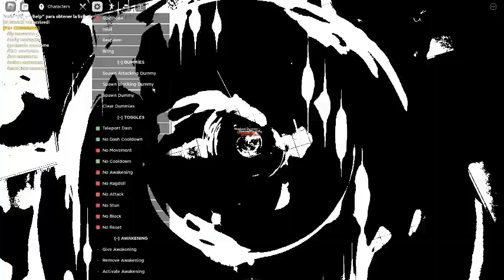ATOMIC SAMURAI UPDATE